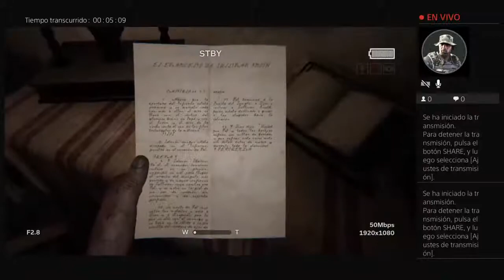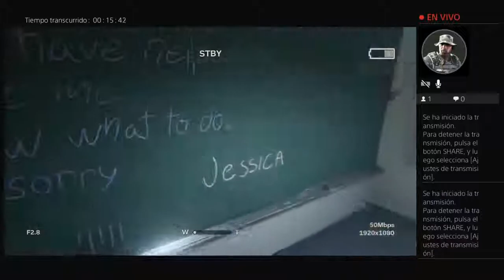Transmisión de PS4 en directo de Reinaldo-1984